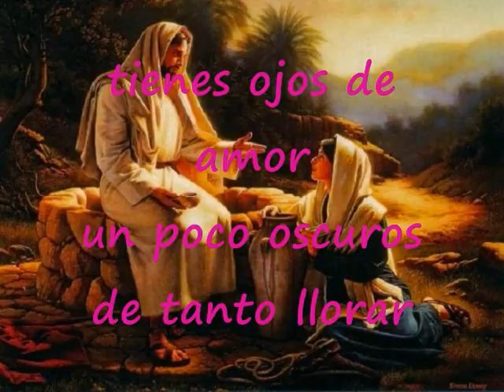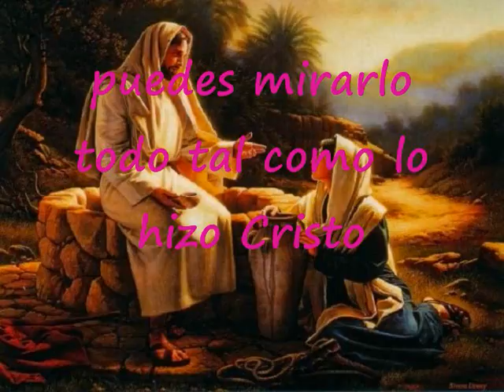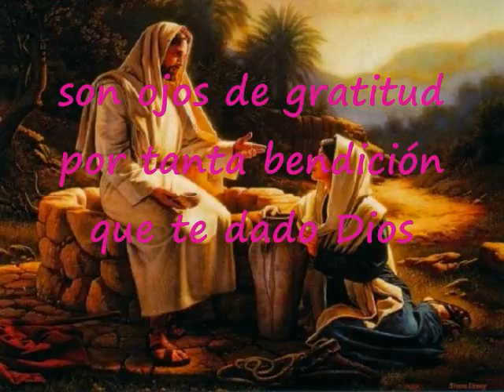Con Esos Ojos Grandes Que Son Muy Bonitos Pista